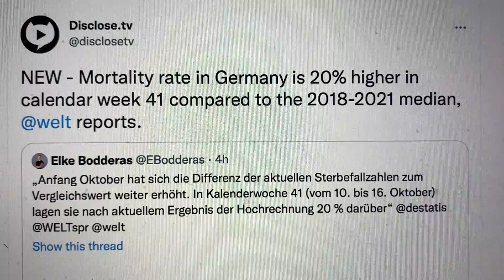Probably Nothing: Mortality Rate In Germany Is 20% Higher